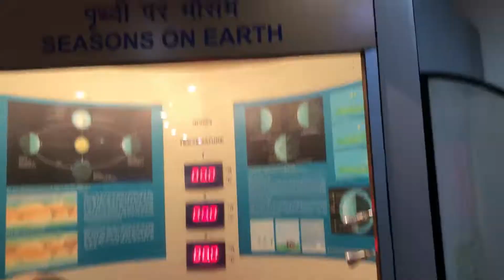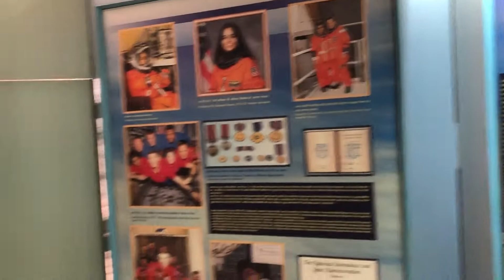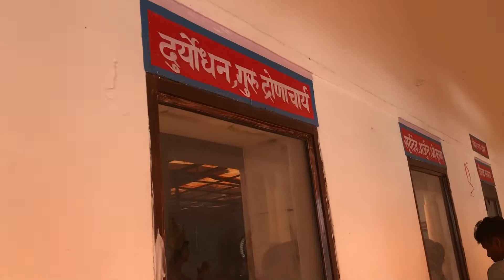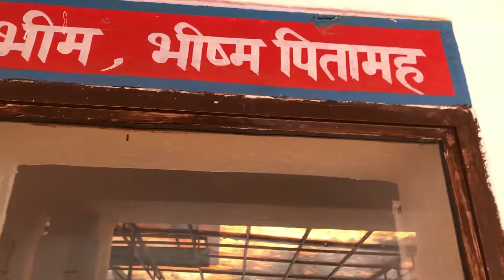Best Place to visit in Kurukshetra/ Part 1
Exploring a Kurukshetra to helping for new visitors in Kurukshetra.
1 time to come in this places and enjoy the view and after 2 to 3 days Geeta Jayanti Mela is starting soo come and enjoy a best food and almost all India person are coming to enjoy for Geeta jayanti

Sorry for poor quality voice